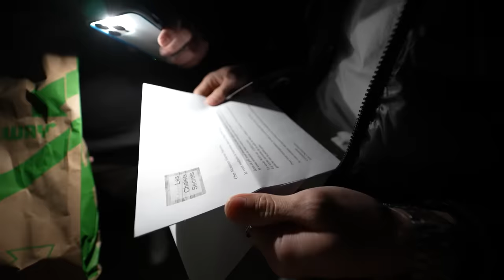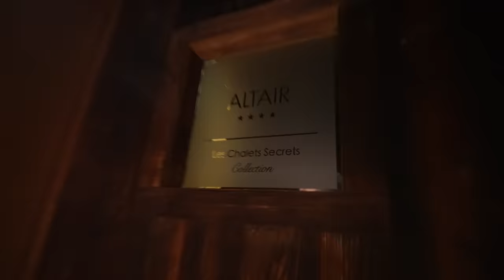Ma première fois catastrophique au ski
merci infiniment à Columbia de nous avoir embarqués dans cette aventure, retrouvez toute leur collection de ski et avec le code DJILSI10, vous avez -10% de réduction sur tout le site jusqu’au 14 janvier !
bon je suis pas une lumière sur des skis mais l'important au final, est-ce que ça ne serait pas de prendre du plaisir ? belle phrase de looser ça